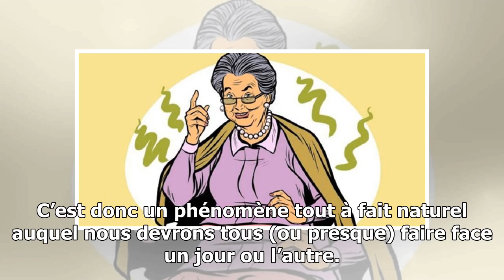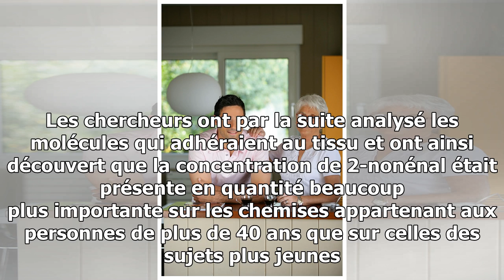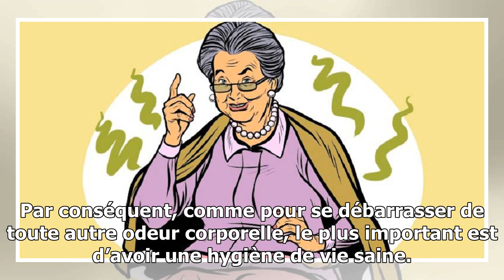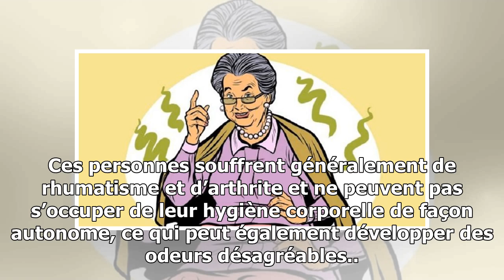Les personnes âgées ont une odeur spéciale et voici d’où elle provient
Comme toutes les odeurs corporelles, l’odeur émanant des personnes âgées est le produit d’une réaction chimique de la peau. Au fil du temps, une décomposition oxydative provoque chez l’être humain une odeur spéciale apparentée à de la graisse ou de l’herbe. C’est donc un phénomène tout à fait nature...